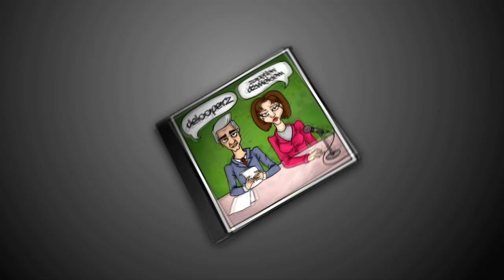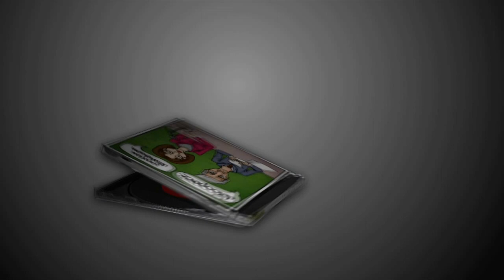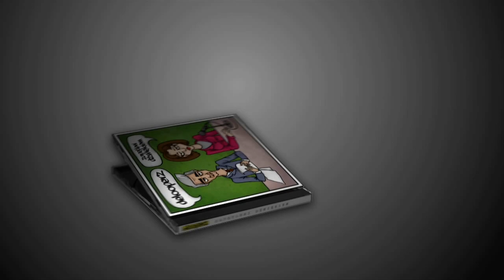deLooperz - Wszystko się zapętla (Piekarz feat. Dj Gradu, prod. BaQ)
Bit: BaQ
Wokal: Piekarz
Cuty: Dj Gradu
Mix/master wokali: Piekarz
Animacja: Pleban
Projekt okładki: Martyna Bulba